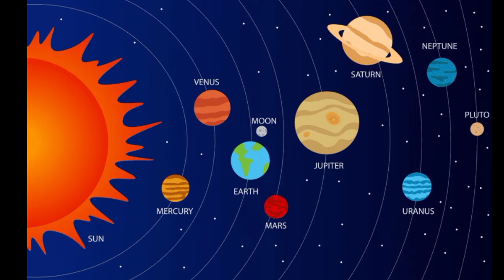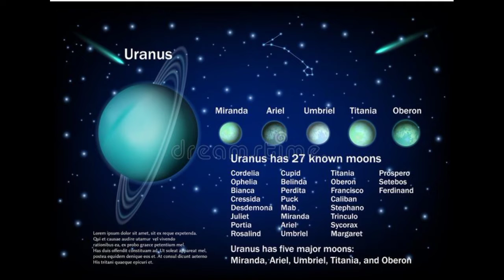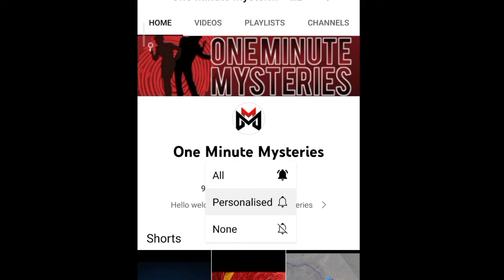Top 10 Interesting Facts About Space || Episode-6 || @One Minute Mysteries